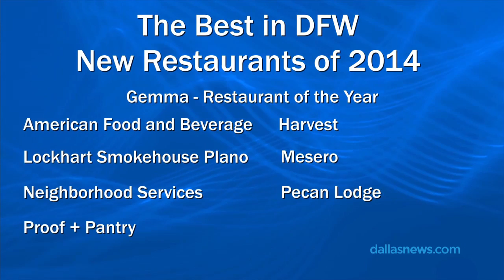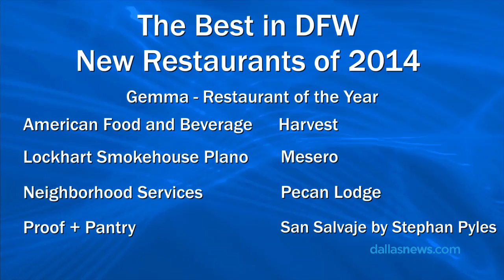The Best in DFW: New Restaurants of 2014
Restaurant critic Leslie Brenner gives a summary of the ten best new restaurants in DFW for 2014.